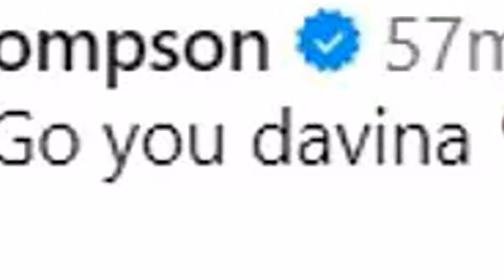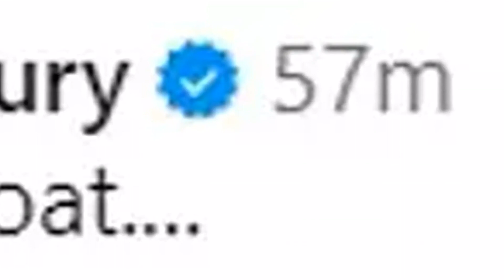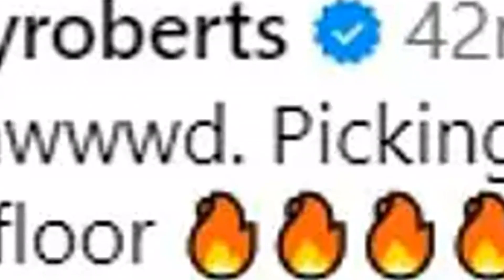Davina McCall shows off her legs in a baby blue tweed shorts at the launch of the second series of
Davina McCall shows off her legs in a baby blue tweed shorts at the launch of the second series of ITV's My Mum, Your Dad just days after that red-hot bikini photo.